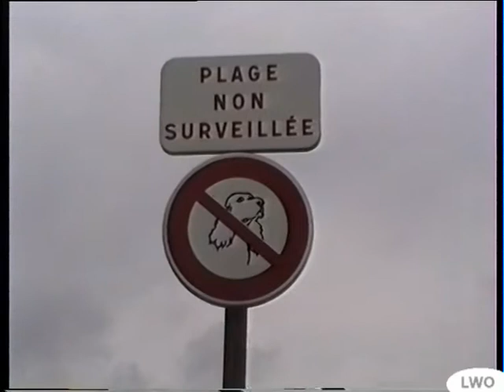Peinture sur la plage @ Biarritz 1992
Performance peinture sur la grande plage de Biarritz (en mai 1992). Entre la falaise et l'océan, sur le sable et dans l'eau.
Live painting on the large beach of Biarritz (may 1992). Between cliff and ocean, on the sand and in water.